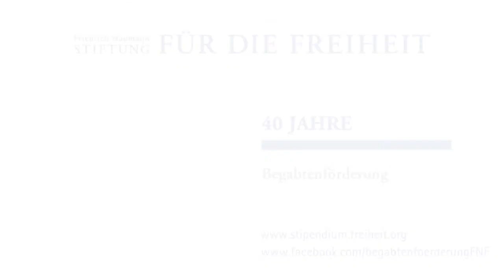Prof Dr. Saalfeld: Aufstieg durch Bildung - 40 Jahre Begabtenförderung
Prof. Dr. Thomas Saalfeld, Vertrauensdozent (Universität Bamberg) und Mitglied des Auswahlausschusses der Begabtenförderung bei der Veranstaltung "Aufstieg durch Bildung - 40 Jahre Begabtenförderung der Friedrich-Naumann-Stiftung für die Freiheit.